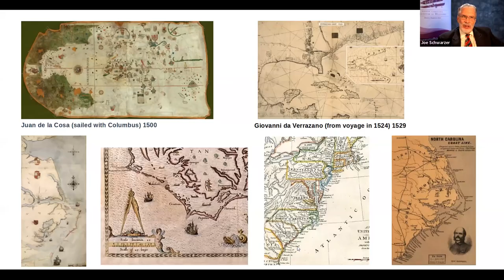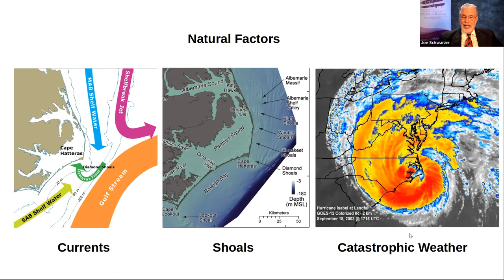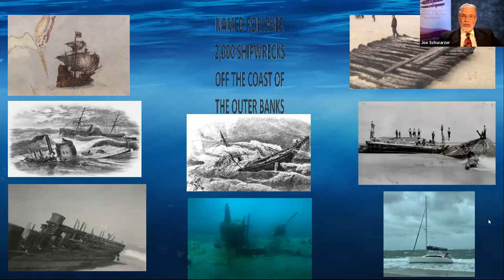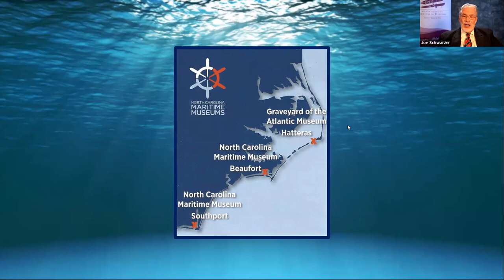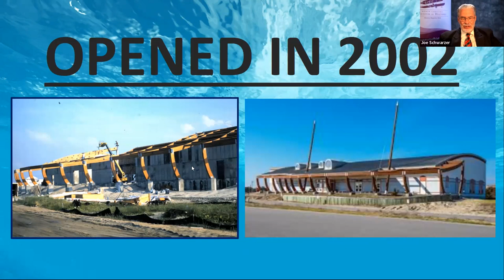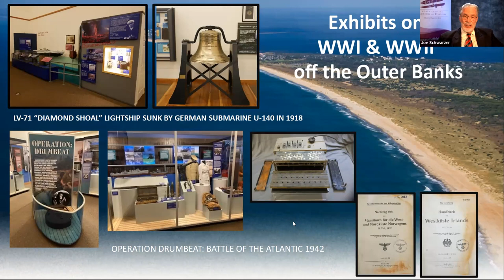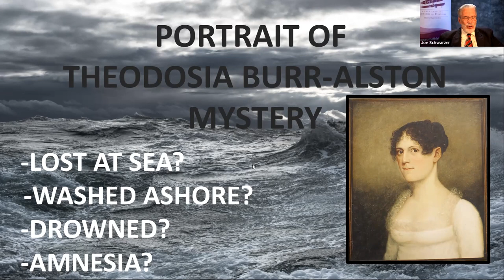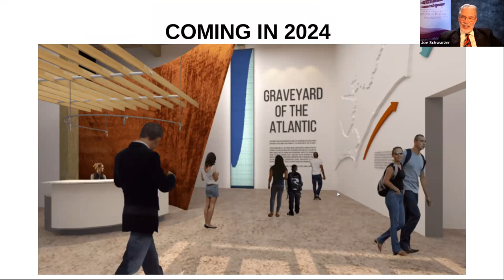History at High Noon: Graveyard of the Atlantic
Speaker: Joe Schwarzer, Director, North Carolina Maritime Museum System, Division of State History Museums, North Carolina Department of Natural and Cultural Resources

Join us for an engaging History at High Noon as we welcome Joe Schwarzer, who will give an inside scoop on the Graveyard of the Atlantic, the history of the museum itself, and how this notorious spot off our coast got its infamous title. This presentation is part of the new exhibit North Carolina A to Z programming.